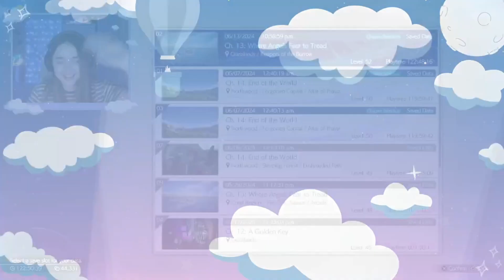Playing Final Fantasy VII Rebirth for the first time! Pt 41 (After Story) Lets finish side quests!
This is my Twitch VOD from when I played Final Fantasy VII Rebirth for the first time! (Pt 41) I will get those piano stars one day!!!

If you want to come and watch live, I'll be finishing the side quests I didn't get to finish before the end of the story on Thursdays at 8pm! (Not 20th June as I'm on holiday!) In the normal time on Mon, Wed and Fri, I'll be playing Final Fantasy XV!!! (But again, not this week!)

Linktree with all these and more

(I also play a variety of games, at the moment including the sims 4 and Red Dead 2!!)